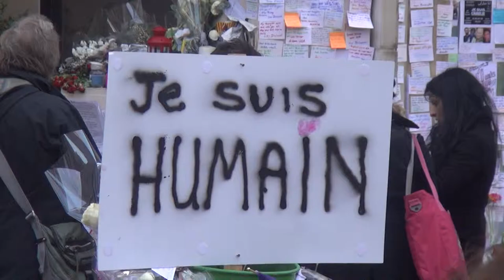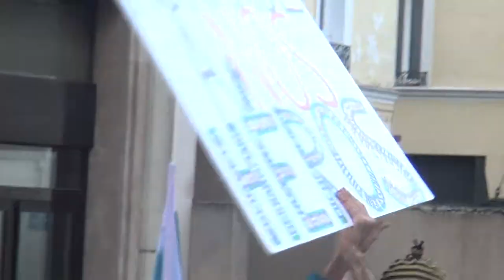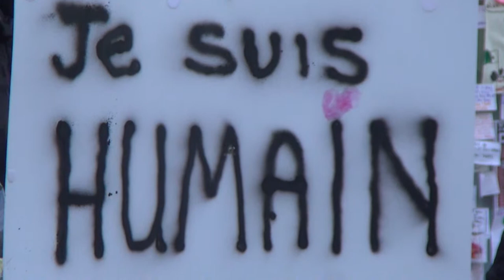Devant Charlie Hebdo